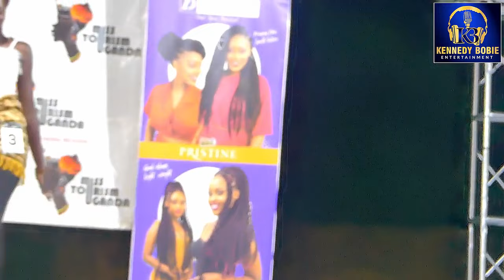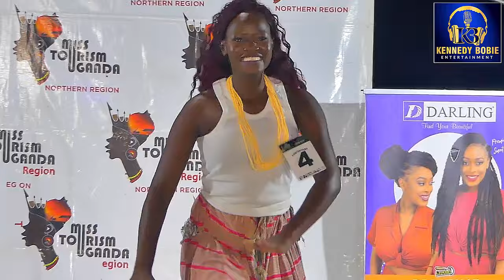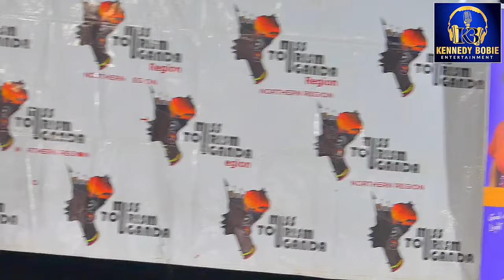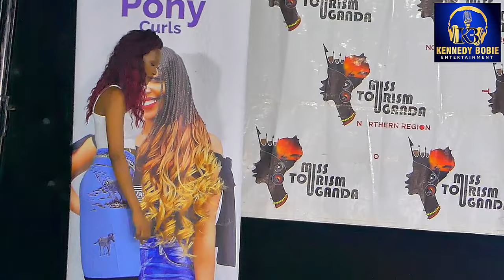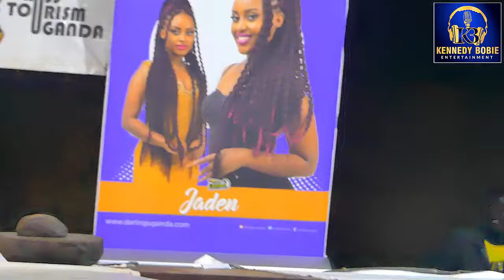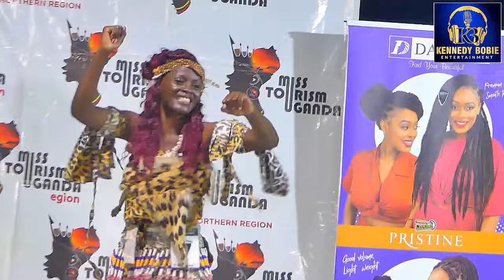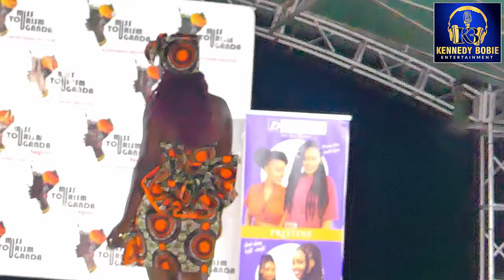Talent Show Miss Tourism Uganda Northern Region Contest Part 3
This video brings to you Miss Tourism Uganda Northern Region Contest part 3, it brings the talent show by the beauty queens contesting, watch enjoy and please subscribe and ring the bell notification icon to be able to get notifications of all our new videos